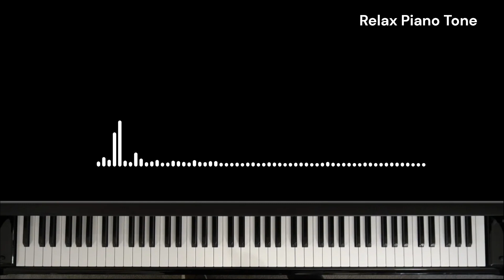Relax Piano Tone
Download Relax Piano Tone Ringtone